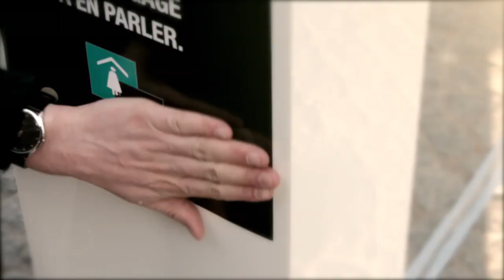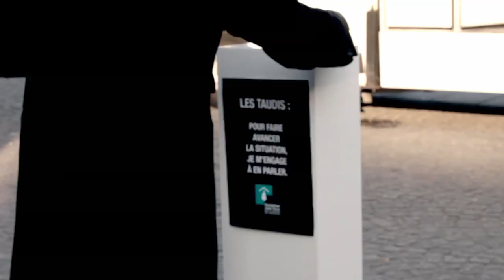Ensemble contre les taudis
Mercredi 12 décembre 2012, la Fondation Abbé Pierre était devant le centre Pompidou à Paris pour une opération spéciale de lancement de sa campagne d'appel à la générosité, contre les taudis. Aujourd'hui en France, on dénombre pas moins de 600 000 familles contraintes de vivre dans des taudis. AGISSONS !

Pour plus d'information, vous pouvez visiter le site de la Fondation Abbé Pierre

Réalisé par l'agence BDDP Unlimited